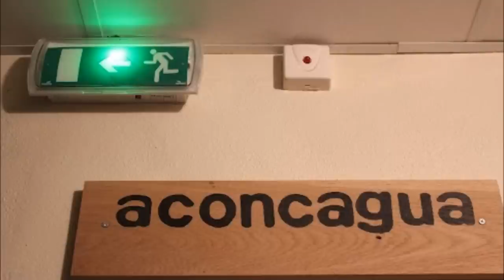Bidarrai 2012. Eh! Bidarrai!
Bidarraiko bertso-udalekuetan, Joritz Bastarrika eta MIkel Iturriotzek eginiko kantua.